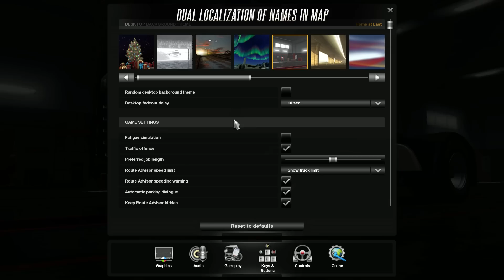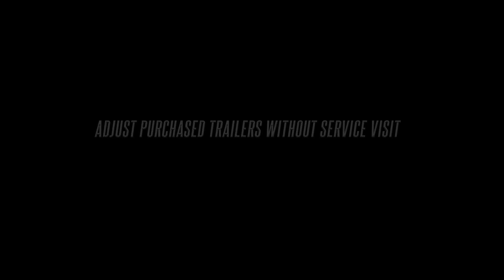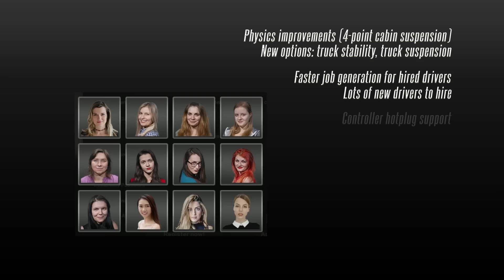Changelog for ETS2 Update 1.35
We're happy to announce that after spending some time in internal testing, Experimental Beta and Public Beta, the Euro Truck Simulator 2 Update 1.35 is now ready for all trucking enthusiasts!

MAP

0:03 - Germany improvements, stage 2
0:39 - New French roads: A10-A6 (Vive la France ! DLC) and A6-N44
1:01 - Sardinia island (Italia DLC)
1:15 - Scandinavian signage improvements (Scandinavia DLC)
1:28 - New Special Transport routes

TRAILERS

1:42 - Double trailers in Germany and the Netherlands
1:53 - Purchased container trailers
2:05 - Purchased logging trailers
2:14 - Purchased Schwarzmüller trailers (Schwarzmüller DLC)
2:26 - Extended Krone Box Liner trailer (Krone DLC)
2:34 - Purchased trailers in external contracts

GAMEPLAY

2:57 - Dual localization of names in map
3:22 - Online garage purchase
3:40 - Copy truck/trailer configuration across fleet
4:27 - Emergency refuelling service
4:44 - Adjust purchased trailers without service visit
5:00 - Browse purchased trailers, cargoes and accessories
5:25 - DAF Pure Excellence paint
5:33 - GPS voice navigation

HARDWARE

6:02 - Steam controller support
6:28 - Tobii Eye Tracker support
6:49 - Razer Chroma support

7:04 - More features